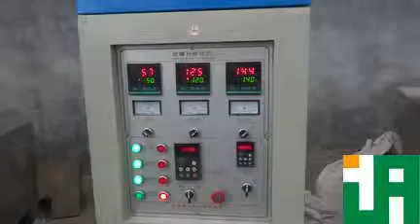puffed breadcrumbs extruder cutter and husk miller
This video shows how puffed breadcrumbs extruder cutter and husk miller to run.